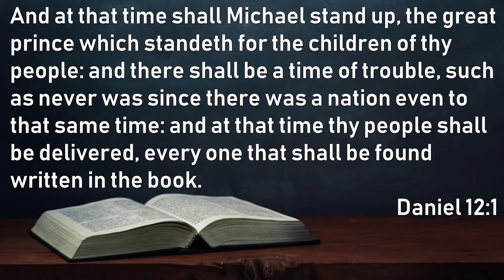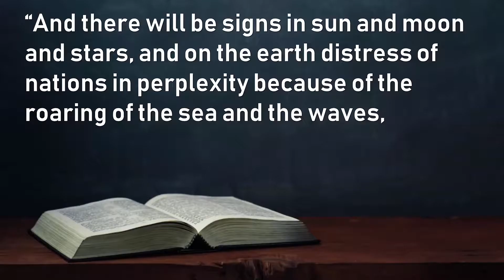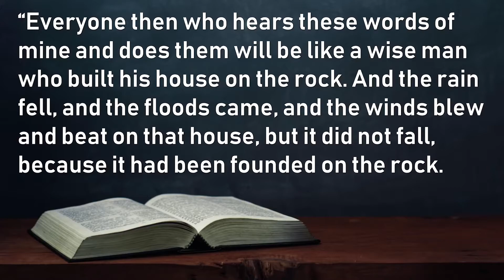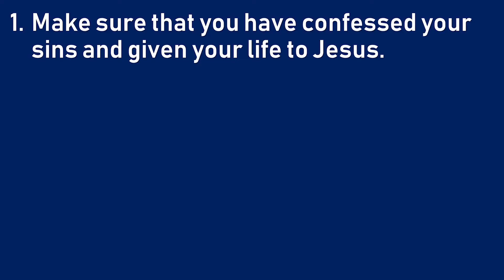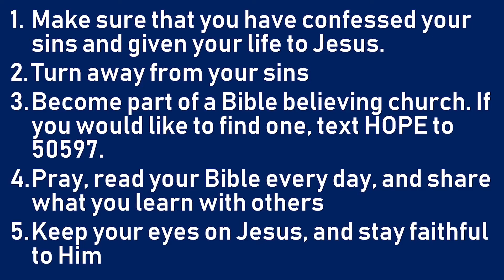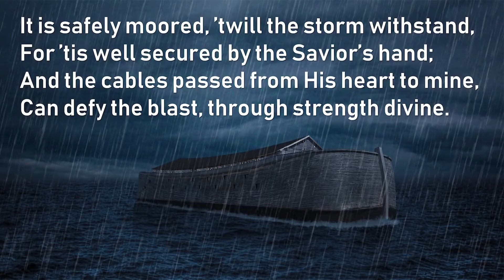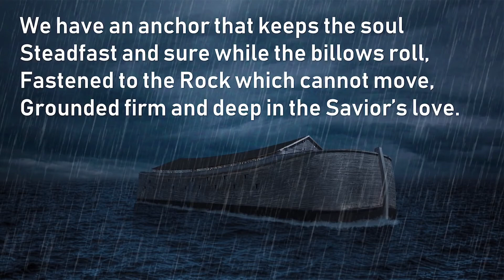Home SURVIVES Hurricane Michael! – You WON’T Believe This!